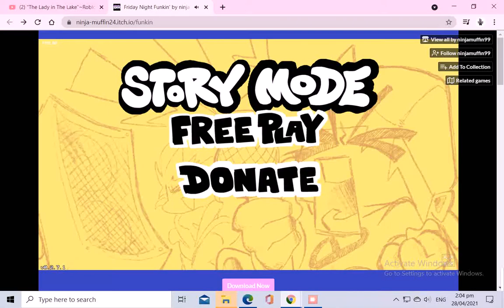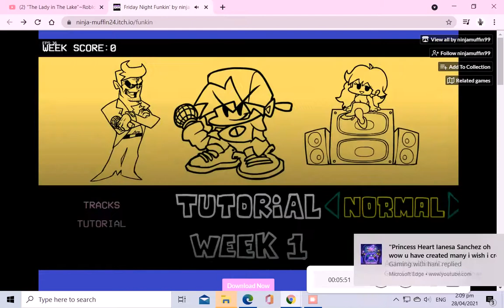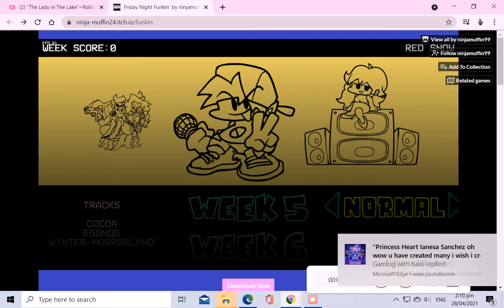FNF|Week 4|Princess Heart Ianesa Sanchez